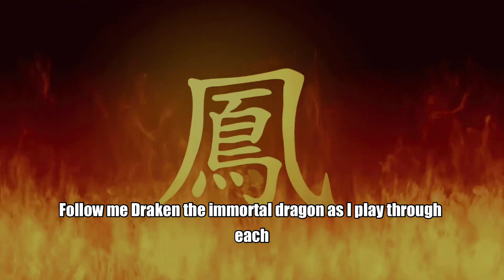Pokémon Let’s Play Teaser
"Step into the world of Pokémon with Cryptic Gaming, where we train hard, battle fierce, and aim to be the very best like no one ever was! Join us as we explore new regions, uncover legendary mysteries, and embark on epic adventures that will electrify your imagination and ignite your passion for all things Pokémon. Get ready to journey with us as we strive for greatness, challenge the elite, and forge bonds stronger than a Steelix. Welcome you dirty dittos, where the Pokémon spirit shines brighter than a Charizard's Flamethrower!" Follow me Draken the immortal dragon as I play through each region now without notice let’s just chat get started!